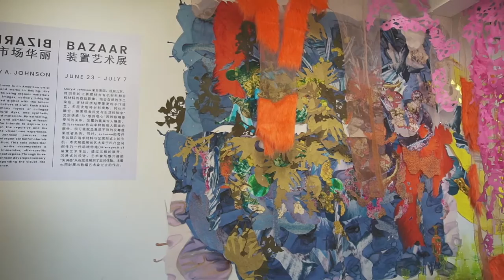Seep In Seep Out Documentation Long